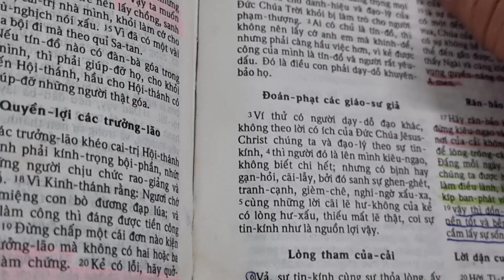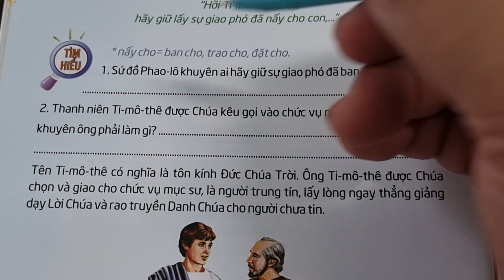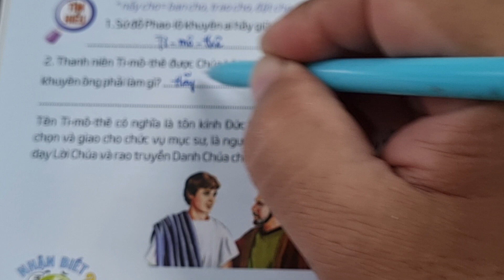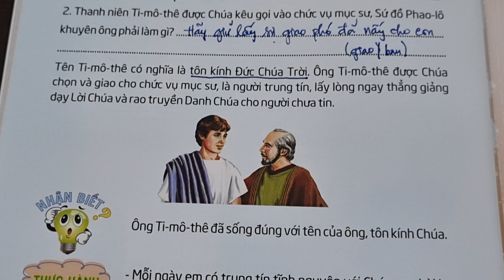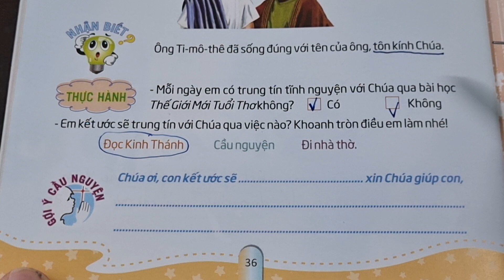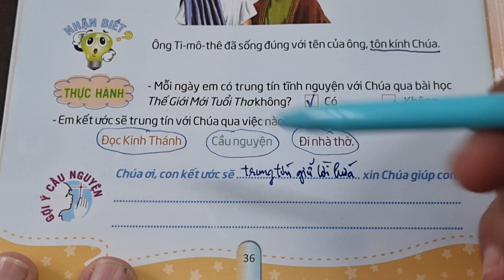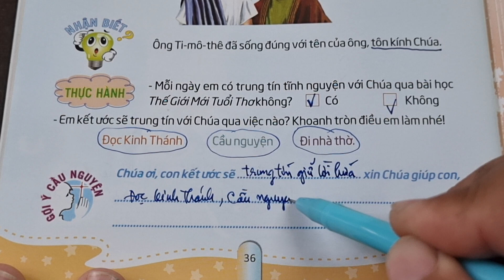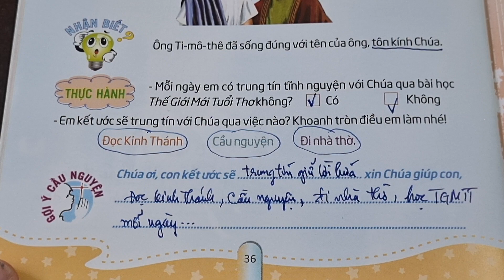Ngày 30 GIỮ LẤY CHỨC VỤ CHÚA GIAO 👨‍🎓 Thế Giới Mới Tuổi Thơ 83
thieunhithongsang loichuahangngaychothieunhi thegioimoituoitho 83, Ngày 30 Giữ Lấy Chức Vụ Chúa Giao